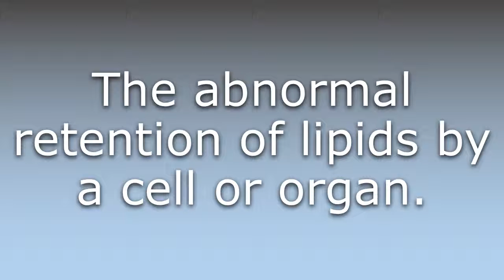What does Steatosis mean?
What does Steatosis mean in English? Learn the meaning of the word Steatosis! How to Pronounce Steatosis. Expand your vocabulary, learn words.